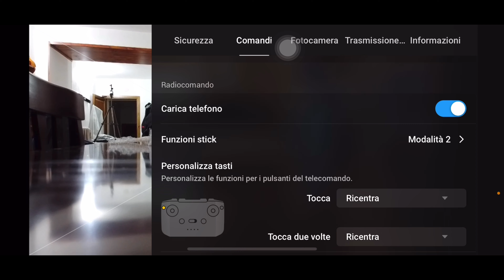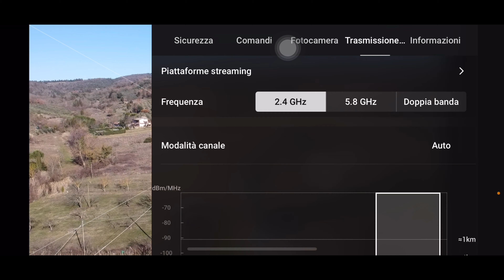AGGIORNAMENTO DJI FLY 1.5.8 + TEST DI VOLO CON DJI MINI 2.. VEDIAMO COME VA!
⬇️LINK PER AQUISTARE IL DRONE SU AMAZON⬇️
DJI AIR 2S VERSIONE BASE (999€)
DJI AIR 2S FLY MORE COMBO (1290€)
DJI AIR 2S WORRY-FREE FLY MORE COMBO (1369€)

⬇️SE USI QUESTO LINK AMAZON PER TUTTI I TUOI ACQUISTI SOSTERRAI IL CANALE⬇️

⬇️🎥LA MIA  ATTREZZATURA VIDEO E DRONI🎥⬇️
Faretto led
Iphone 11 64GB
GoPro Hero 8
GoPro Hero 9
DJI Mini 2 versione base
DJI Mini 2 DJI Mini 2 Fly More Combo

⬇️ACCESSORI ⬇️
PER ACQUISTARE LE ANTENNE YAGI da 5.8 GHz (per Mavic Mini)
PER ACQUISTARE LE ANTENNE Yagi da 2.4 GHz (per Mavic Mini)
PER AQUISTARE LE PARABOLE (Mavic Mini)